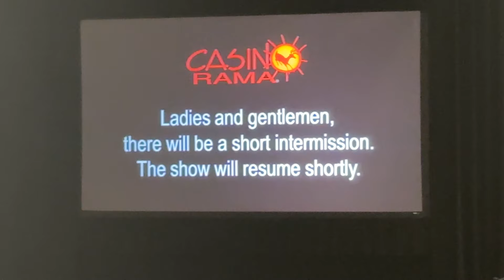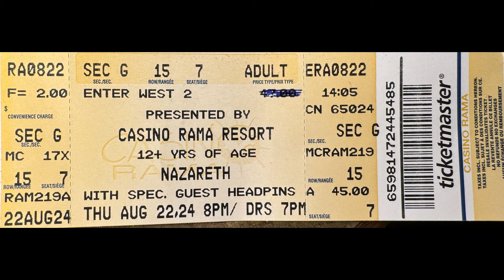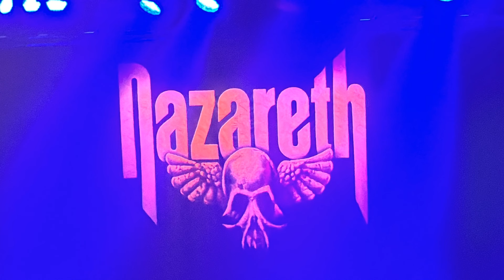Nazareth & Headpins 2024